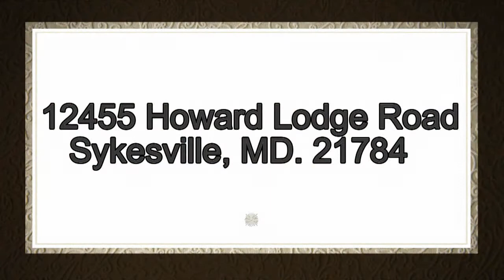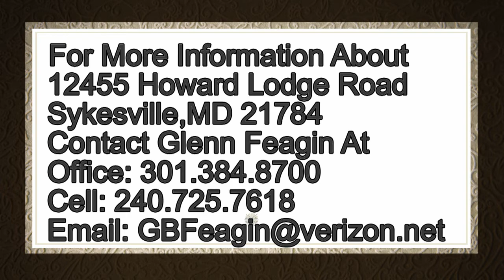Horse Farm For Sale In Maryland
12455 Howard Lodge Road, Sykesville, Maryland, 21784